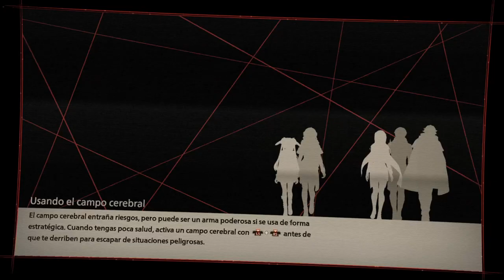Scarlet Nexus - cap.6 - Cerebros humanos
BRAINZ